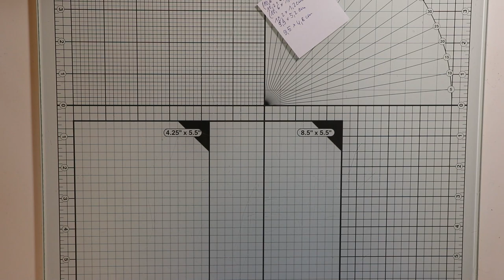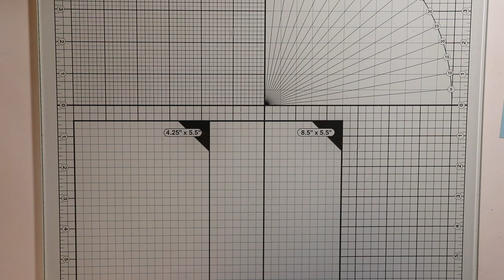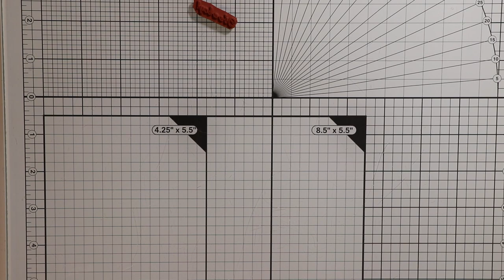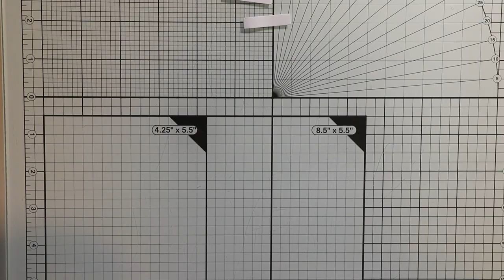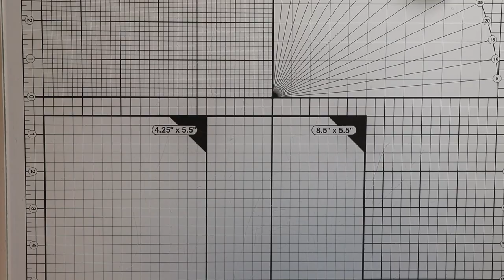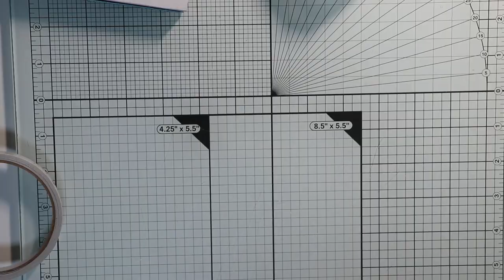Matchbox/Streichholzschachtel gestalten mit einem Motiv von The Paper Shelter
in diesem Video zeige ich euch wie ich eine bereits fertige Streichholzschachtel verkleide/dekoriere. Die Box selbst ist etwa 11x6,5 cm groß und 2 cm hoch. Wie immer: ich bin im Design Team von The Paper Shelter und bekomme die Digis zur Verfügung gestellt und deswegen ist diese Video mit Werbung!!!

Stempel:
Whiff of Joy - Welcome little Baby (It's a boy!), Schnörkel by Flati (zwei Schnörkel mit Sternen)

Stanzschablonen:
Gina K. Designs - Sentiment Strip Dies, Lawn Fawn - Spring Showers (Wolken), Lawn Fawn - Sequin Mix (LF3515) Sterne

Deko: Nuvo Cristal Drops - Duck Egg Blue

Vielen lieben Dank fürs Zuschauen und bis bald,
Natascha